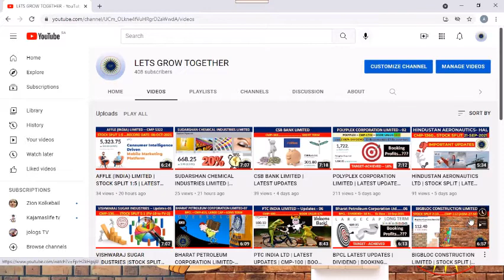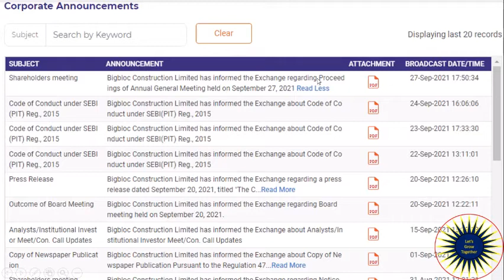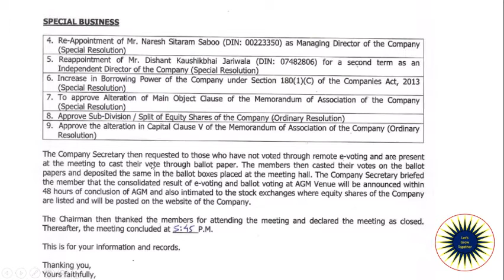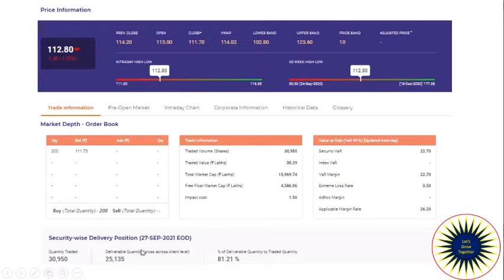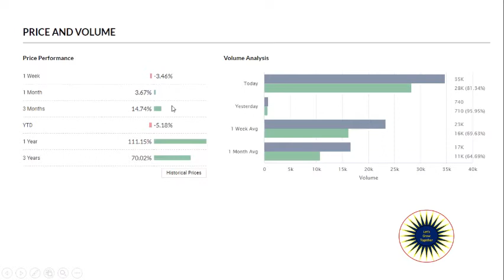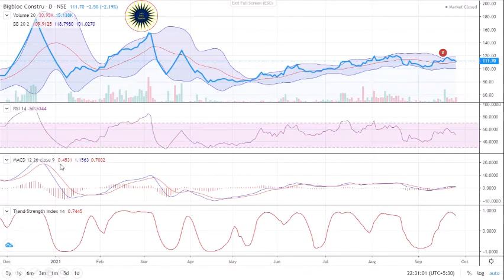BIGBLOC CONSTRUCTION LIMITED | STOCK SPLIT | LATEST UPDATES